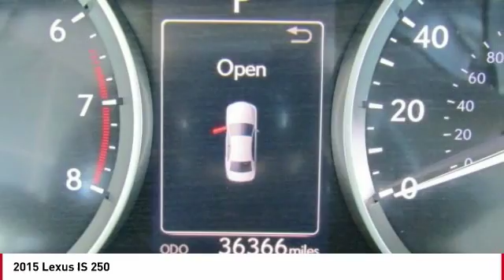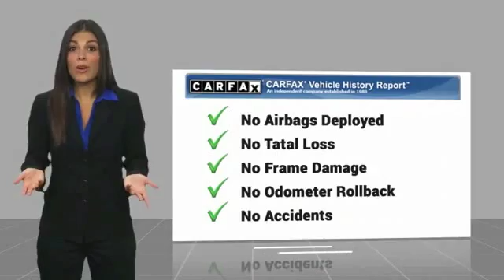2015 Lexus IS 2015 Lexus IS 250 FOR SALE in Seaside, CA U27894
Stop in today for a test drive of this U 2015 Lexus IS

Cardinale GMC
2 Heitzinger Plaza

Recent Arrival! CARFAX One-Owner. Priced below KBB Fair Purchase Price! RARE HARD TO FIND. HURRY!!!, ONE OWNER, SUPER LOW MILES!!!, RED TAG SALE!! HURRY. , LEASED VEHICLE, SERVICED REGULARY, LEATHER. Odometer is 7276 miles below market average! Ultra White 2015 Lexus IS 250 RWD 6-Speed Automatic Electronic with ECT-i 2.5L V6 DOHC 24V VVT-i 30/21 Highway/City MPG Awards: 2015 KBB.com Best Resale Value Awards Vehicle price and availability are subject to change without notice.